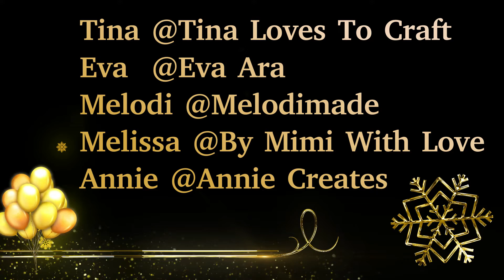VR - New Years Bingo/Pajama Party!! The first of several updates - 1.1.22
@ManDaLee Cards and More

As soon as you sign up (5.00 row and up) you receive over a hundred images to download and use for personal or small sales use.

--Snail...MAIL---
MelodiMade